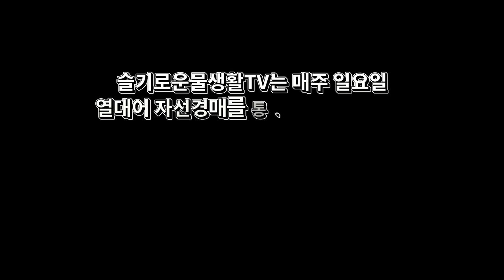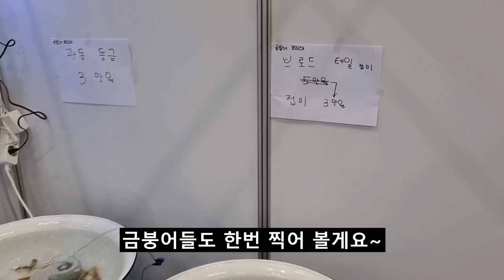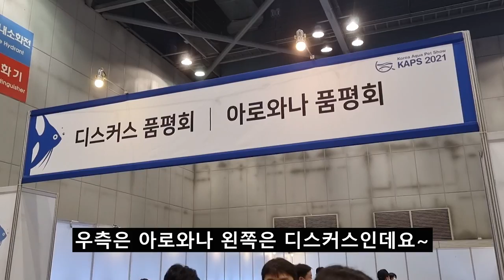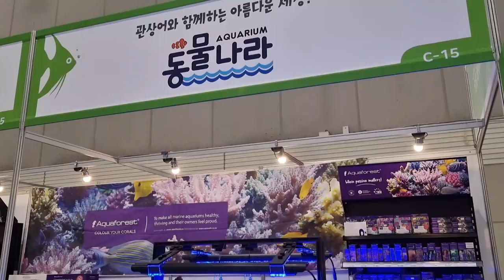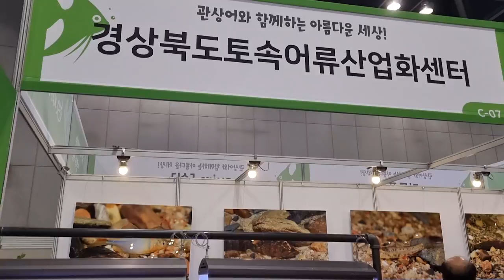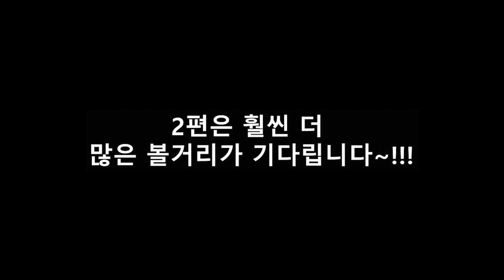2021관상어박람회 15분만에 정복하기. 이것만보면 직접 안가셔도 됩니다.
2021년 관상어 박람회가 2년만에 개최되었습니다.
과연 어떤 모습일까요?
구피,안시,베타,코리,아로와나,디스커스 등 모든 어종을 다 볼수있는기회!